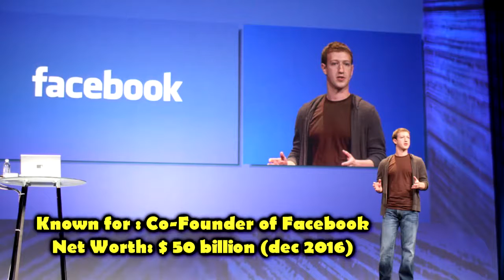Top 10 Most Powerful People in the world